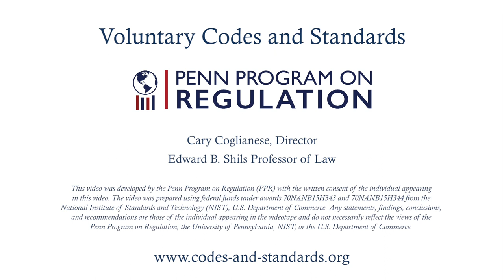What is ASTM, and What Does It Do?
Travis Murdock
Manager, Technical Committee Operations
ASTM International

Module 1: Introduction to Codes and Standards of the Penn Program on Regulation's project on Voluntary Codes and Standards: Teaching Resources for Law and Public Policy Courses.